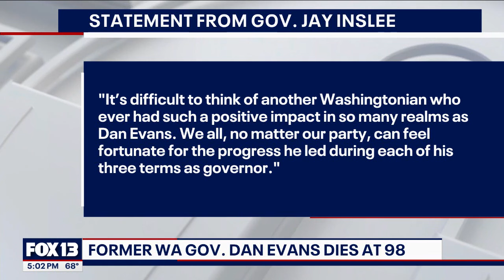3-term former WA Gov. Dan Evans dies at 98 | FOX 13 Seattle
Governor Dan Evans has died at the age of 98. Community members, political leaders, and other local officials are remembering his long career in Washington and national politics.